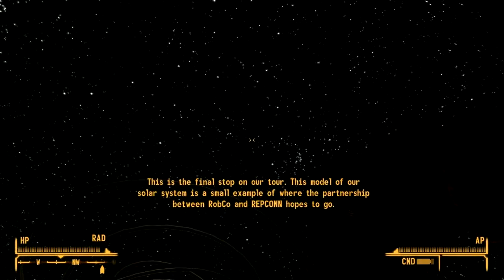Let's Play Fallout: New Vegas part 69 - Tour time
These robots might look menacing but they have a damn fine tour.